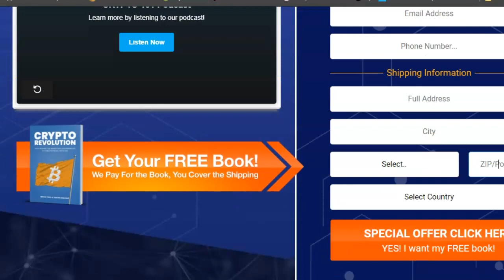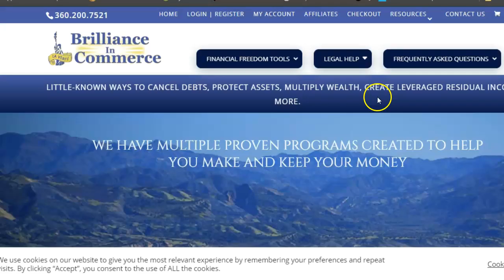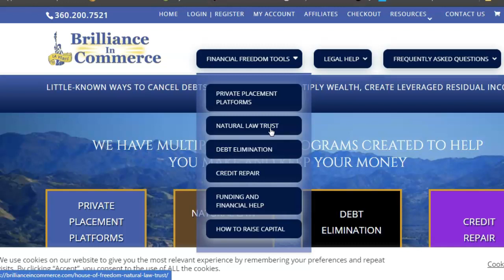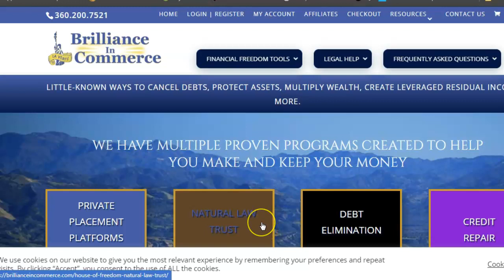Free Crypto Revolution Book & How To Be Debt & Tax Free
Here is the link for your free Crypto Revolution Book Here is your link to be debt & Tax Free FREE BOOK REVEALS...
HOW TO MAKE (AND KEEP) A FORTUNE IN THE NEW CRYPTO BULL RUN…
WITHOUT Needing Much Money, And Without Putting Your Finances At Risk.